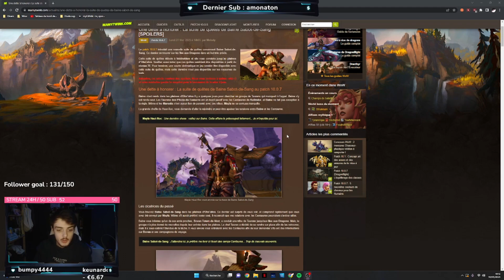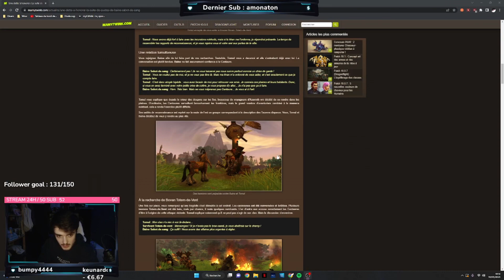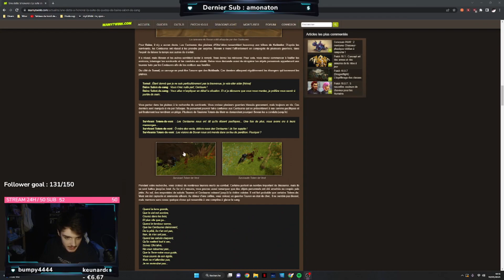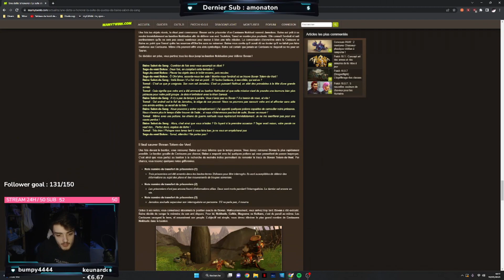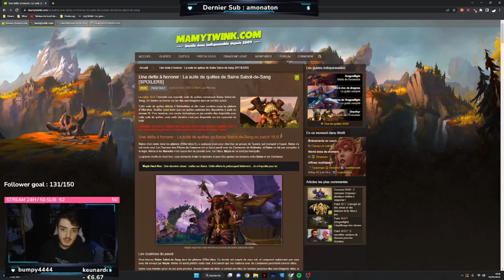WORLD OF WARCRAFT : BAINE DE RETOUR POUR LA 10.0.7 ? (Spoiler)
WORLD OF WARCRAFT : BAINE DE RETOUR POUR LA 10.0.7 ?